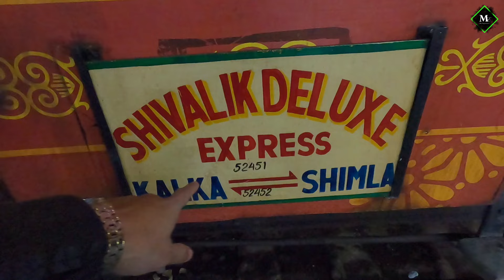সিমলার ম্যাল রোডে শীতের এক সন্ধ্যায়। A winter Evening at Shimla | Mall Road Shimla | My Experience.